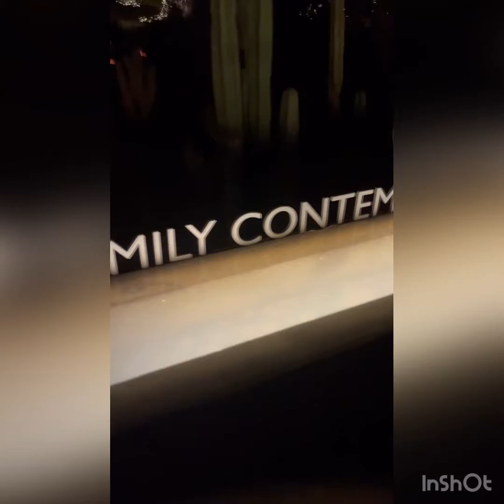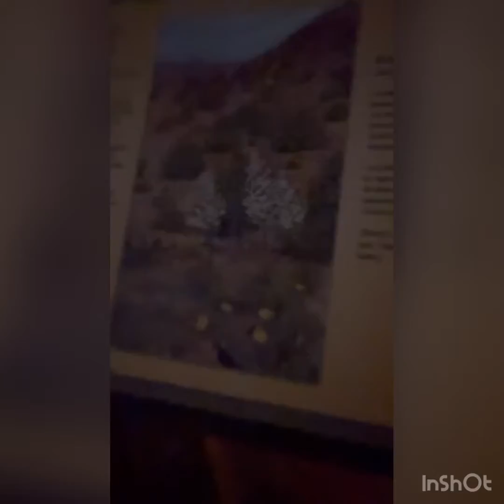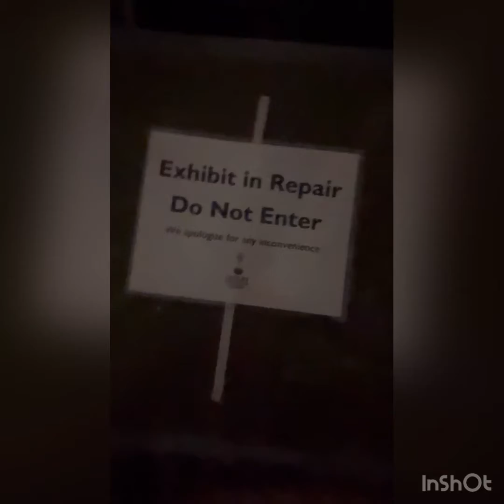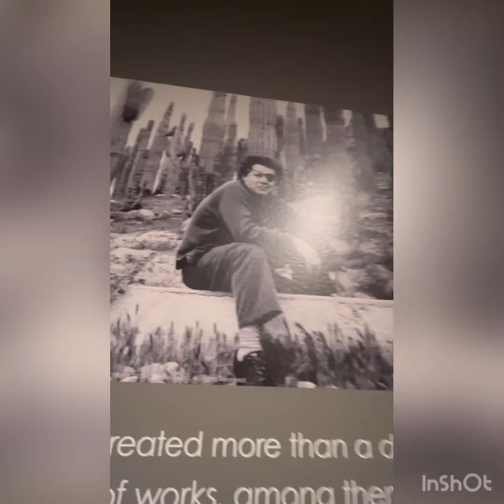Desert botanical gardens luminaries￼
Here is the Desert Botanical Garden‘s luminaries￼